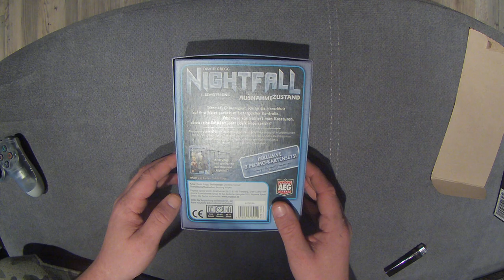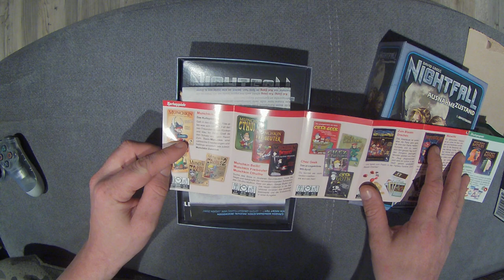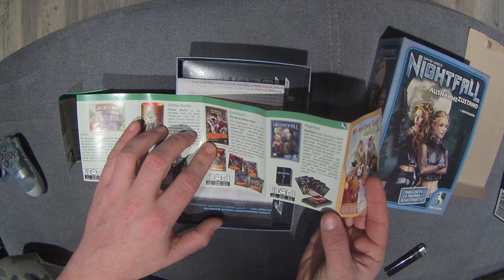Pegasus Spiele 51051G - Nightfall Ausnahmezustand Erweiterung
Unboxing Equipment:
Insta360 Actioncam:
Rollei Hear Me Pro Mikrofon:
Gaming Equipment:
Maus Roccat Kone: